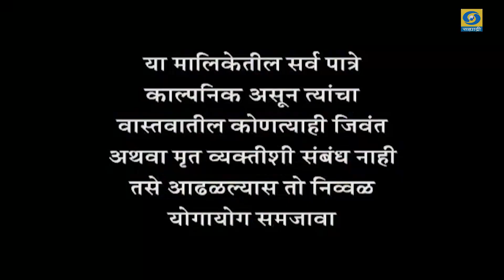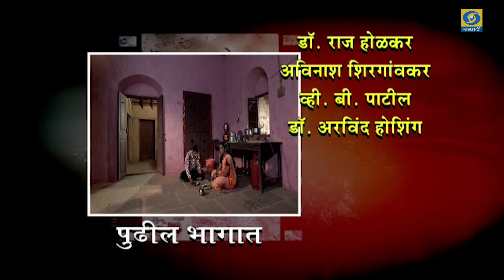Savitrichya leki - सावित्रीच्या लेकी - Ep.22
SAVITRICHYA LEKI - सावित्रीच्या लेकी - संकल्पना मार्गदर्शन - मुकेश शर्मा...  कथा पटकथा संवाद - लक्ष्मीकांत देशमुख... दिग्दर्शक - विद्यासागर अध्यापक... निर्माता - दिग्दर्शक - डॉ. अश्विनी कुमार... जरुर पहा हा कार्यक्रम...
DD Sahyadri
Doordarshan Mumbai
Sahyadri Marathi
Show : SAVITRICHYA LEKI...सावित्रीच्या लेकी
Artist : डॉ. शरद भुलाडिया
अदिती सारंगधर
अभिषेक कुलकर्णी
स्मिता ओक
सुप्रिया विनोद
अभिजीत झुंजारराव
अनुप वेलवलकर
मयुरा जोशी
चित्रा खरे
विजय अजनीकर
सेवा मोरे